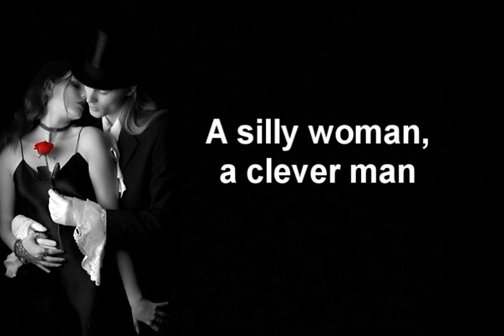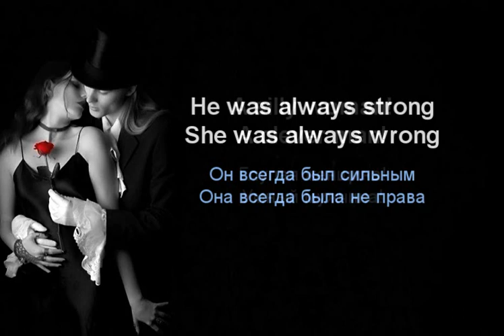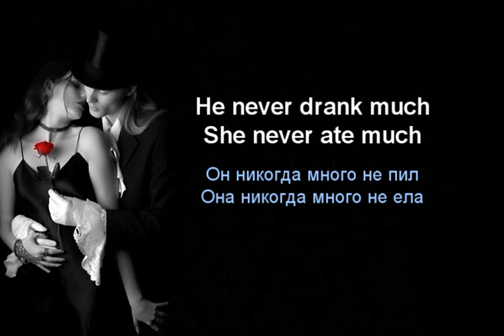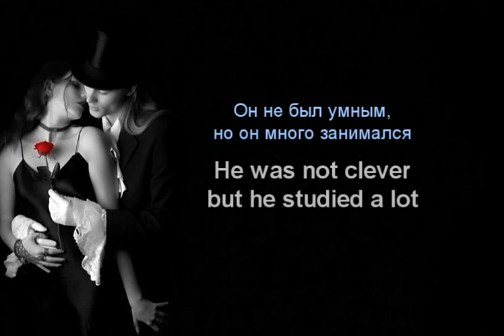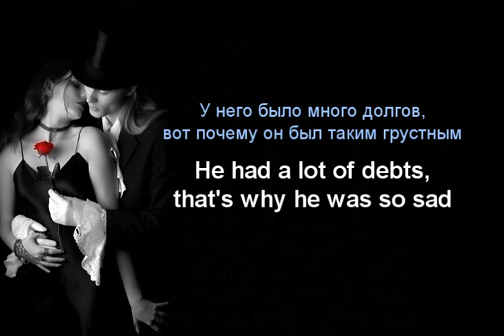Valery Solovov GrammarSngC01 "A silly woman a clever man"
Educational song from Valery Solovov's school of English.